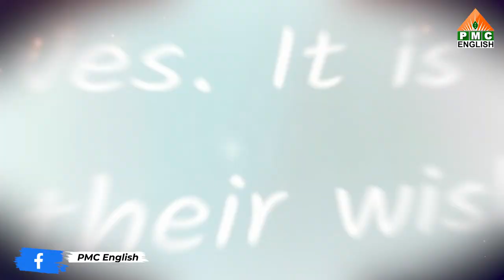PROMO | In Conversation with Uma Mahesh, Founder of Prakruthi Meditation | Be A Master | PMC English